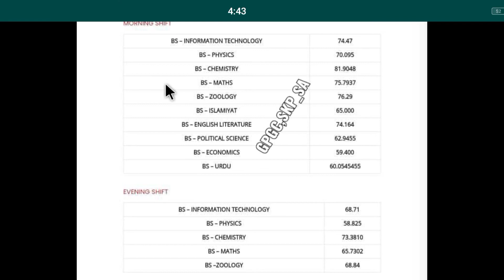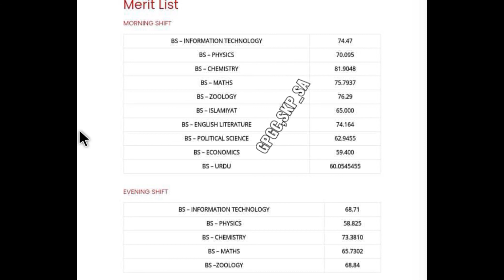Admissions Open in Govt. Graduate College Civil Lines Sheikhupura / New Admissions Open